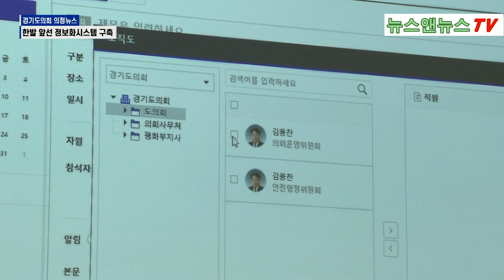경기도의회, 경기도청 정보화 설명회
경기도청 정보화 설명회